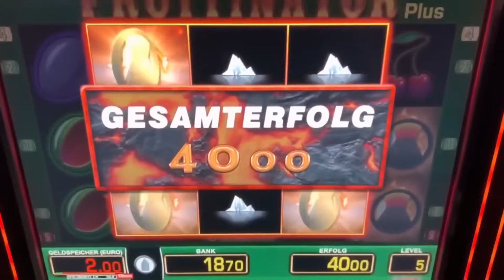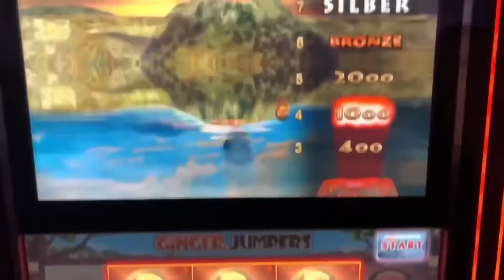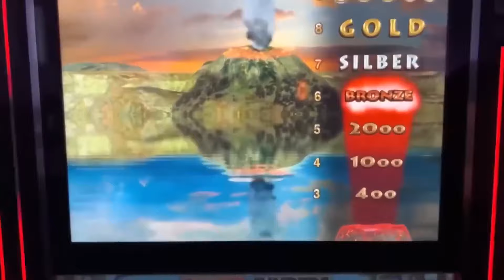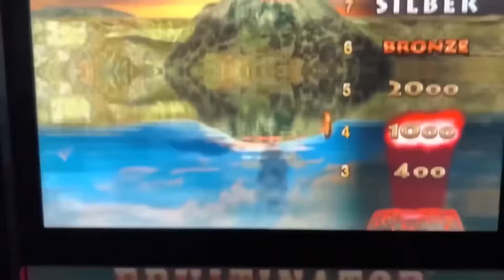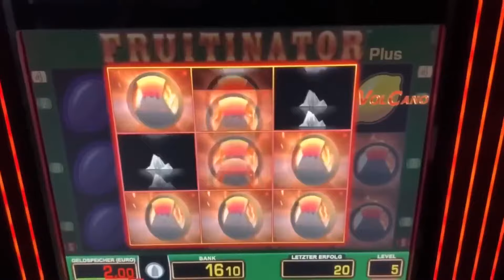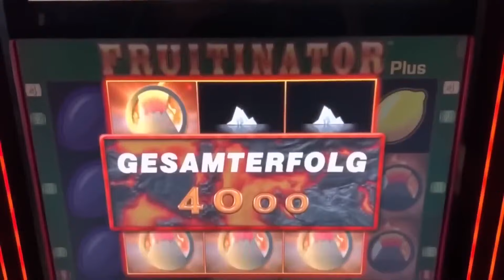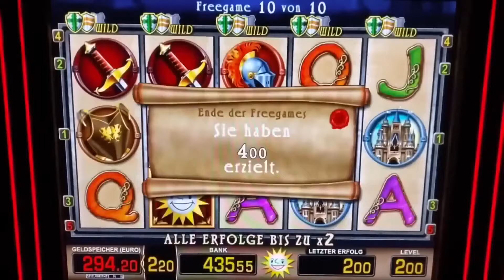Knights Life auf 2€ 15 Freispiele 🤑 Merkur Magie Casino Spielothek Spielhalle slots Free Games